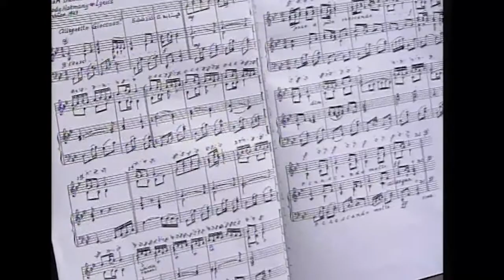اجرای قطعه زیبا "شارا" از مرحوم ویلیام دانیال توسط گروه همسرایان ملی آشوری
Beautiful piece "Shara"  by William Danial performed by the Assyrian National Choir on the 100th Anniversary of the Assyrian Orumiyeh Suburbs
اجرای قطعه زیبا "شارا" ازمرحوم ویلیام دانیال توسط گروه همسرایان ملی آشوری در یکصدمین سالگرد تاسیس انجمن آشوریان اورمیه و حومه